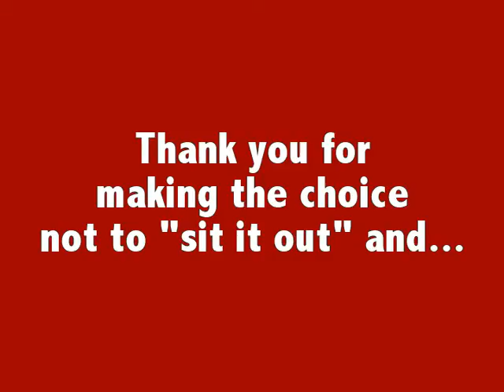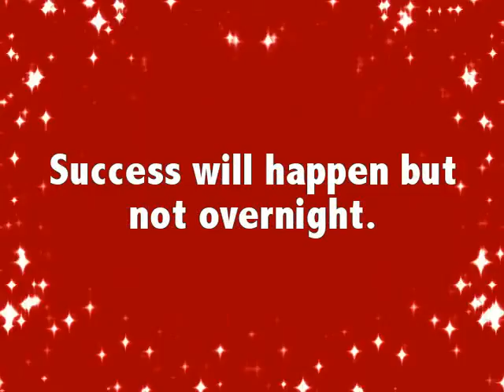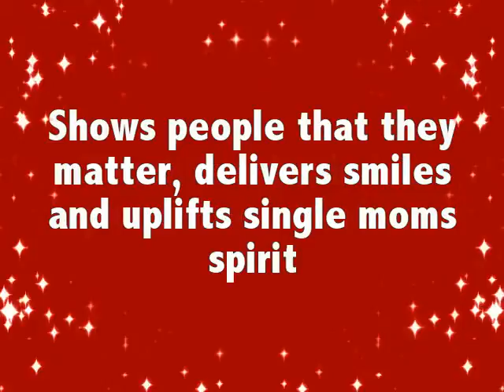Welcome New Consultants June 6 thru June 12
A warm welcome to our newest La Bella Basket Consultants.